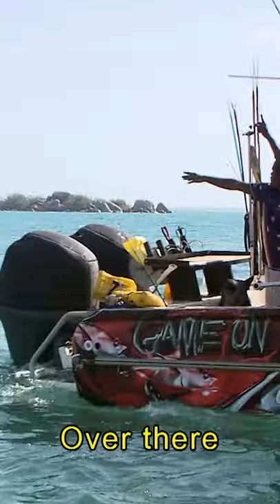Fishing in Australia!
Catching fish in Australia